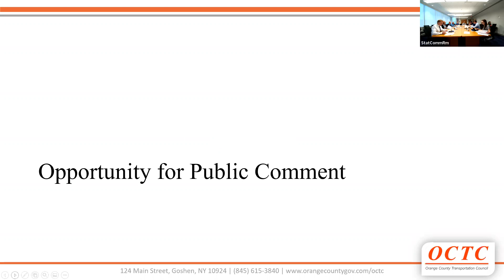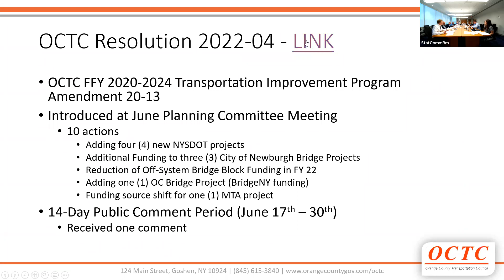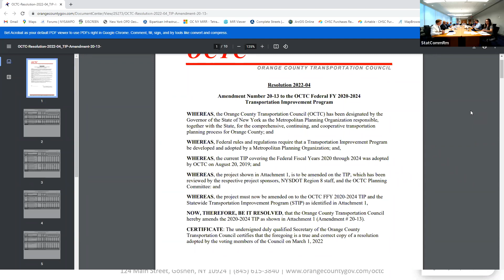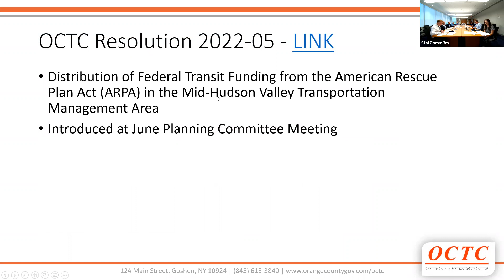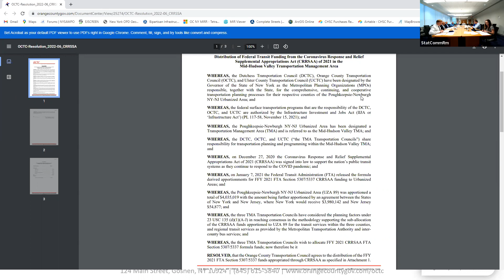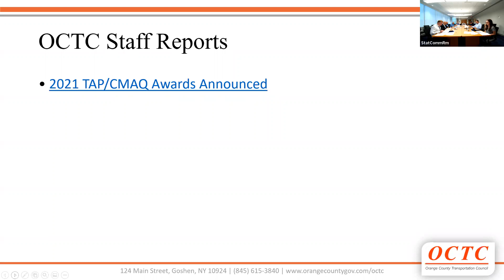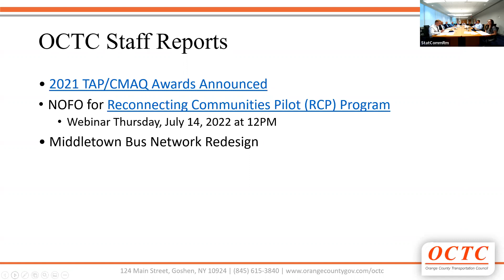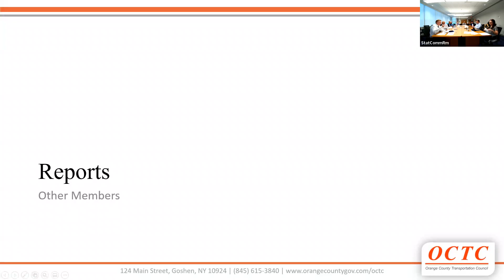OCTC Policy Board Meeting - July 5, 2022